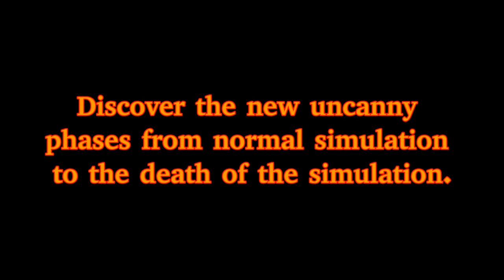Mr Incredible Becoming Uncanny Mango's 300 Phases The Movie Trailer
Uncanny